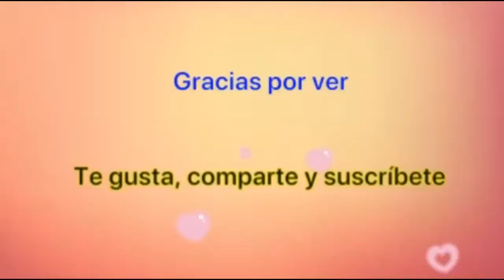Colorear Slime con compilación de maquillaje|Videos de Slime más satisfactorios| Sonia Mania Spanish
Slime Coloring & Painting with Makeup Compilation! Mezclar todo mi Slime! Batido de Slime! Videos ASMR de Slime más satisfactorios